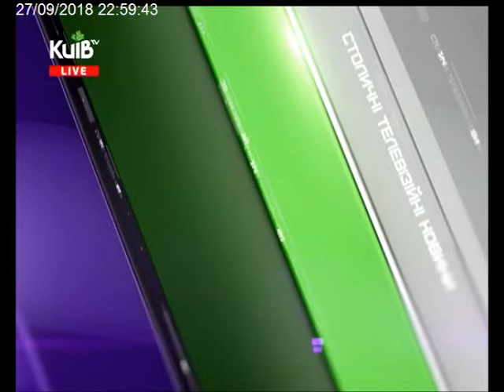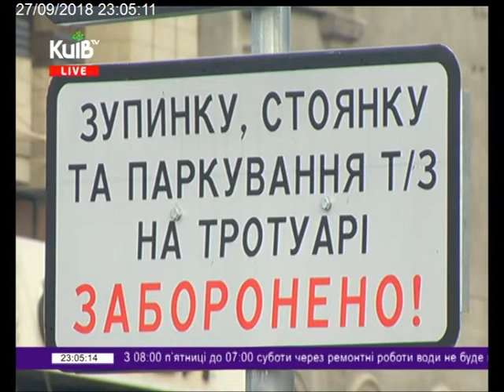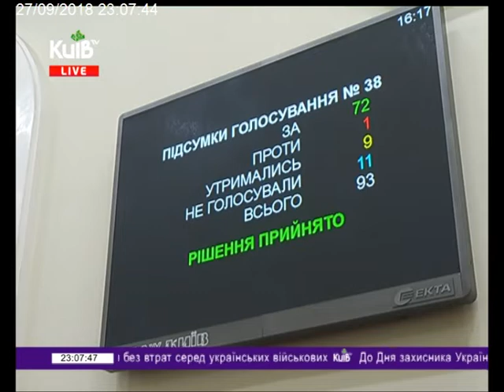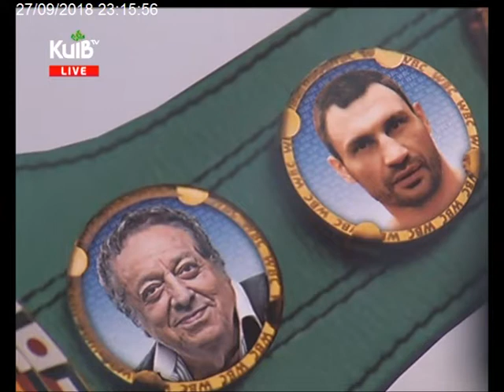27.09.18 Столичні телевізійні новини 23.00